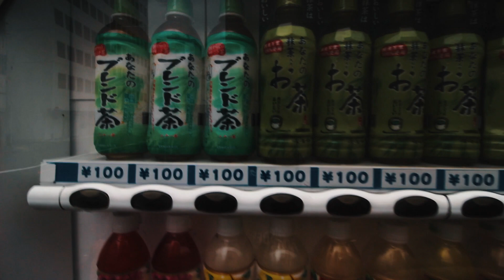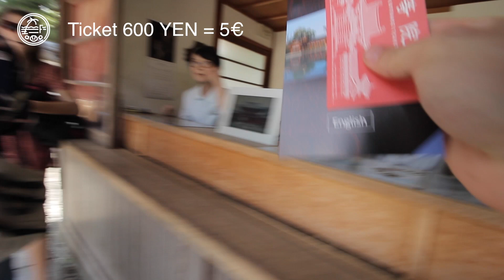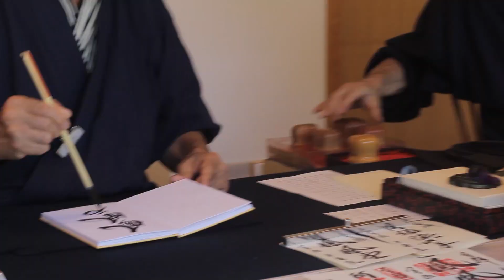Was ein MAGISCHER ORT l Kyoto, Japan Vlog#7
Backpacker Weltreise Vlog aus Kyoto, Japan. Wir haben Tokyo verlassen und uns auf nach Kyoto gemacht und es ist einfach unglaublich hier...

——KAMERA + ZUBEHÖR——

Vlogging Kamera

Ich liebe dieses Objektiv:

Für eine geile Unschärfe im Bild:

Kit Objektiv:

Adapter für Vintage Objektiv:

Vlogging Mikrofon:

Reinigt eure Kamera!:

Für Timelapse Aufnahmen:

ND Filter amk:

Die besten Ersatzakkus:

—— Rucksack & Tasche ——

Ich liebe IHN

— — DRONE— —

Mein Lieblings Spielzeug

— — Laptop & Co. ——

"Günstiges" MacBook zum schneiden:

Snowball Mikrofon:

Die besten Kopfhörer der Welt:

—— GoPro——

Meine GoPro digga:

Die neueste GoPro:

Saugnapf der Extraklasse:

WOW ist der lang:

Ersatzakku GoPro:

—— Speicher ——

Highspeed Speicherkarte:

Beste Speicherkarte für GoPro:

-- -- Die kleinen Extras -- --

MUSIK